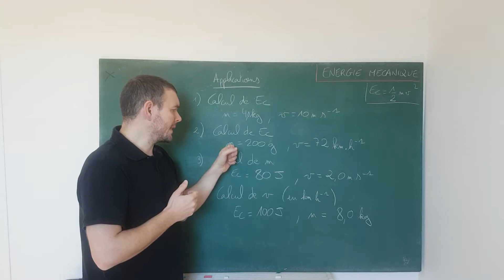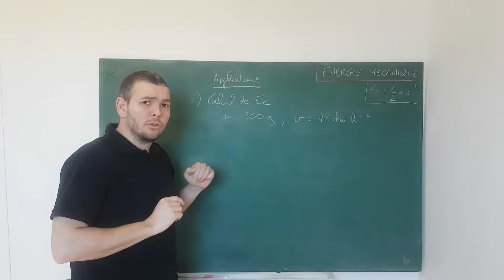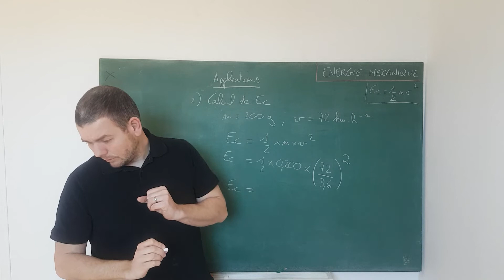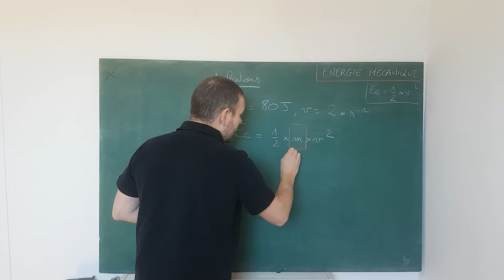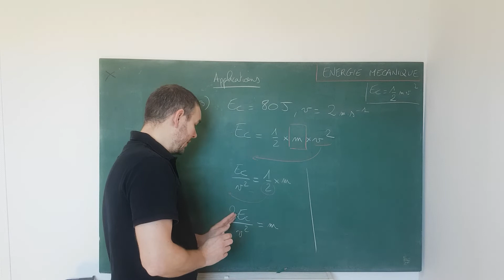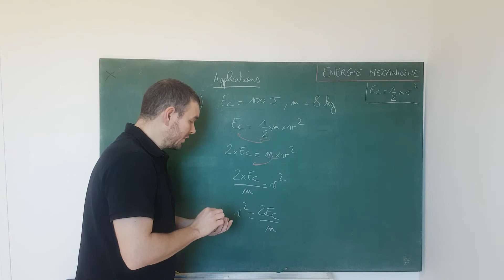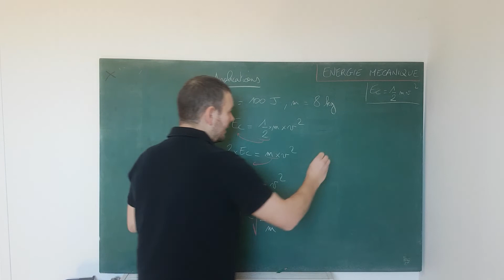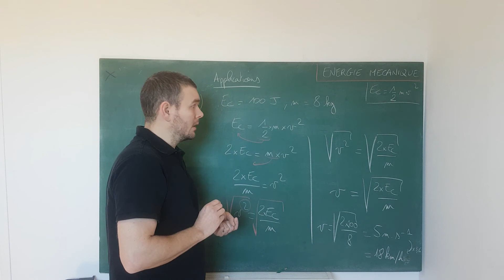Mécanique - L'énergie cinétique - Application formule - 1STI2D - Physique-Chimie - Chapitre 8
Chapitre : Mécanique - L'énergie mécanique - Chapitre 8 --

Applications de la formule de l'énergie cinétique
ec = 1/2 m v au carré
énergie cinétique , masse et vitesse
attention aux unités

1STI2D - première - spécialité physique-chimie et mathématiques -